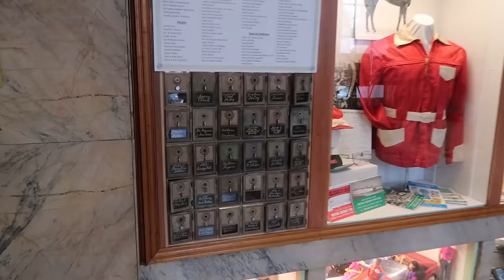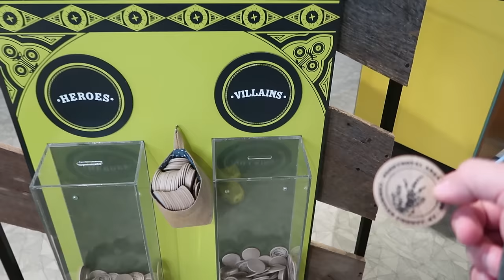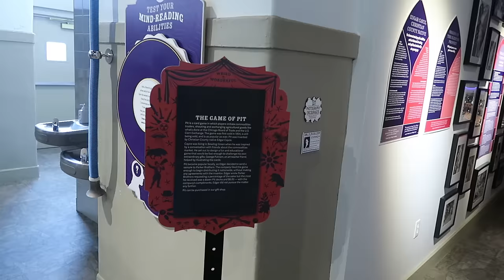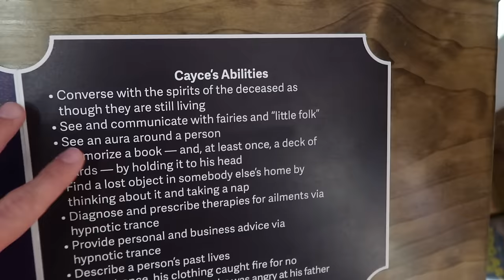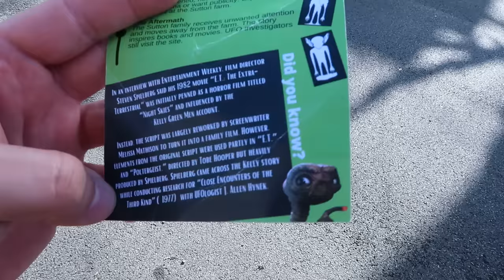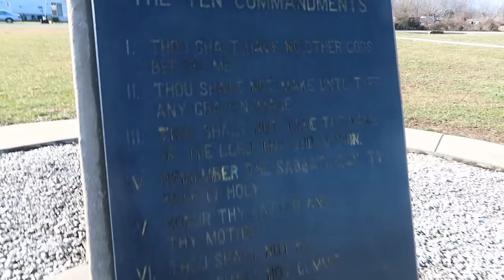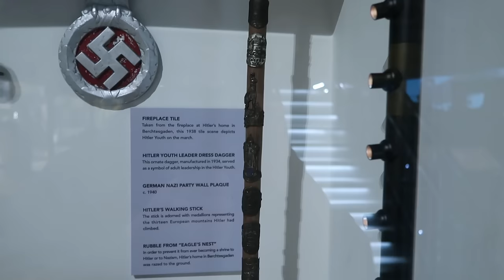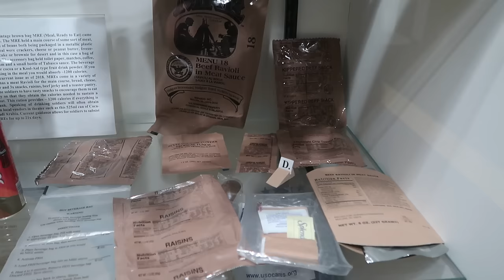Hopkinsville Goblins and Mysterious Psychic Edgar Cayce - Hopkinsville, KY - Ft. Campbell Museum